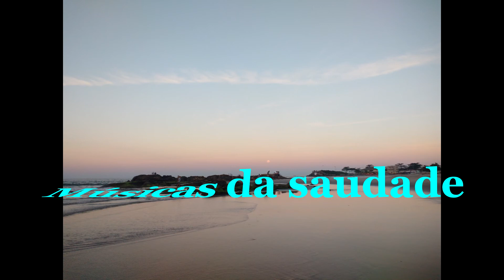UMBERTO TOZZI - EVA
vídeo
UM PARAÍSO CHAMADO ITAPOÁ
ITAPOÁ SC.
PRAIA
ESTAS
CASSAKITFESTAS